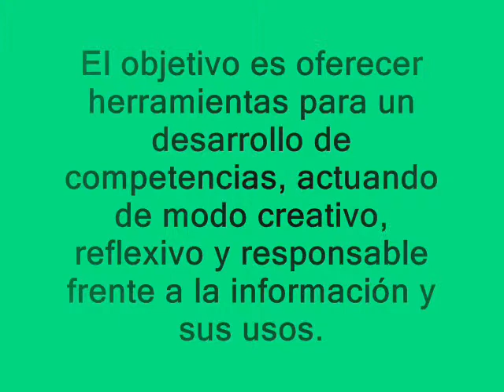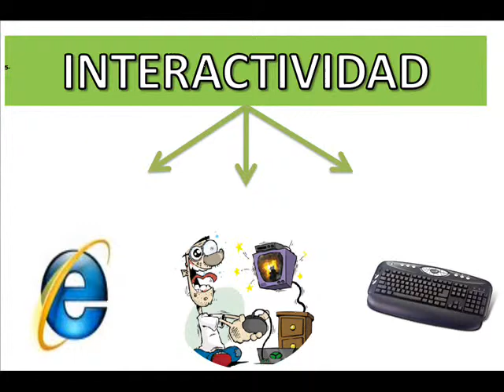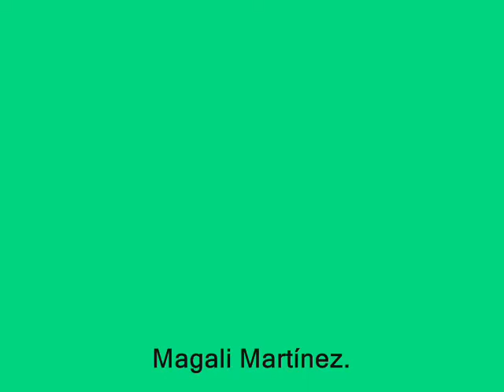Modelo 1 a 1 - cátedra TICS.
Trabajo realizado en Windows Movie Maker 2.6 desde la cátedra de la profesora Carolina Quinodoz.
Integrantes: Eyeralde, Martinez y Ceballos..